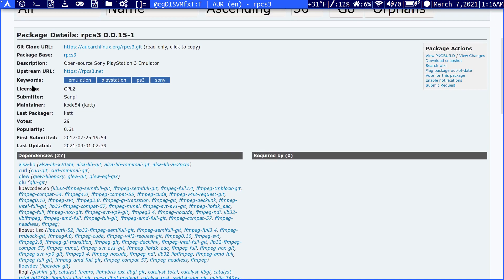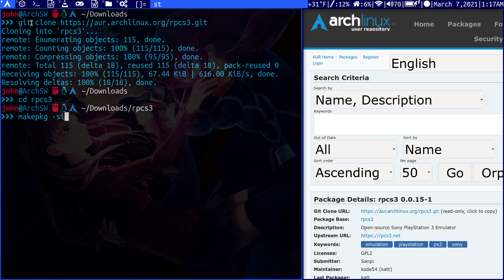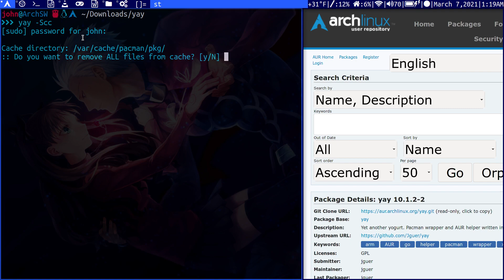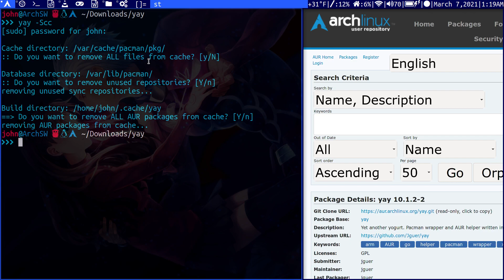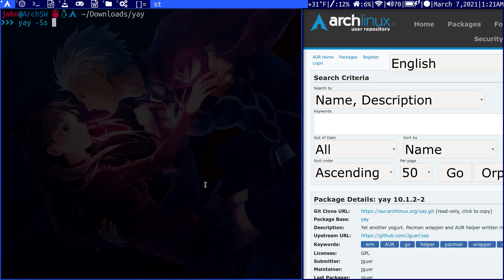How to Install Packages from the AUR on Arch Linux!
In this video, I show you how to install packages from the AUR directly from the website or through the use of yay, a pacman wrapper.